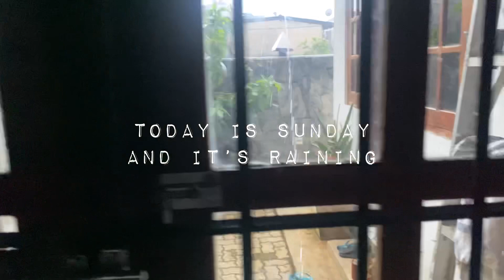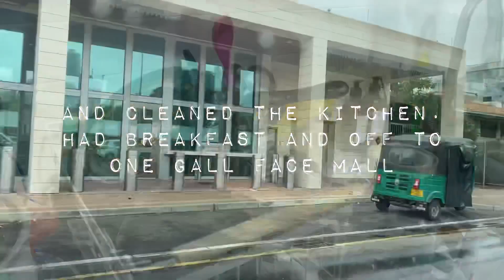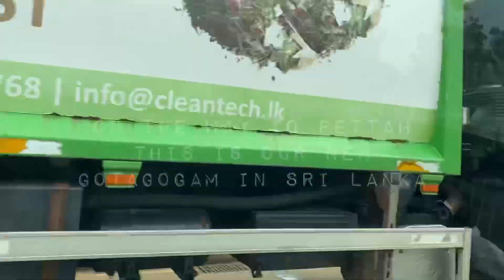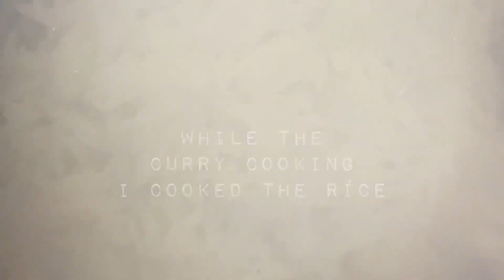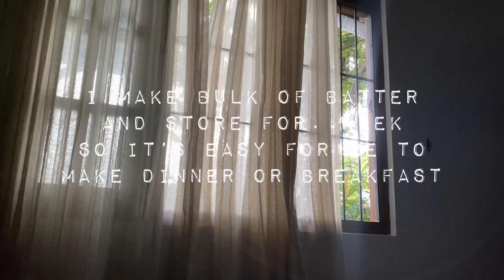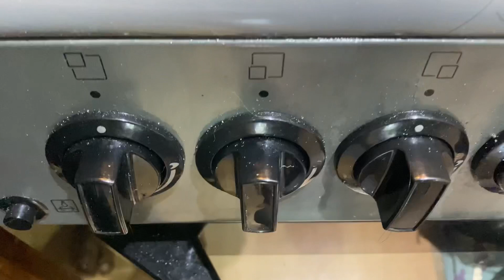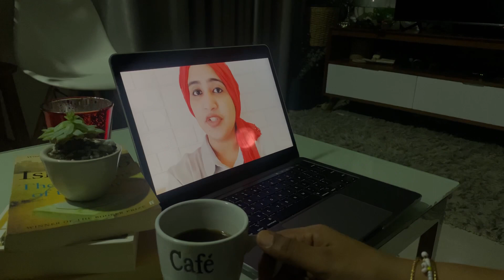Sunday vlog | how I spend my day & what I cook today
Sunday vlog
Watch what I cooked and did on Sunday
How I spend my Sunday
Day vlog
Day in my life
Cooking day
What I cooked
How to make kesari
How to make Biriyani
How to make chicken Biriyani
Easy kesari recipe
kesari
simple recipe
life of a business mom
daily life
daily
day in my lif on sunday
sunday
vlogging
daily life
cleaning
cooking
biriyani
sooji kesari
shopping
gotagogama
srilanka
srilankatoday
lifein srilanka